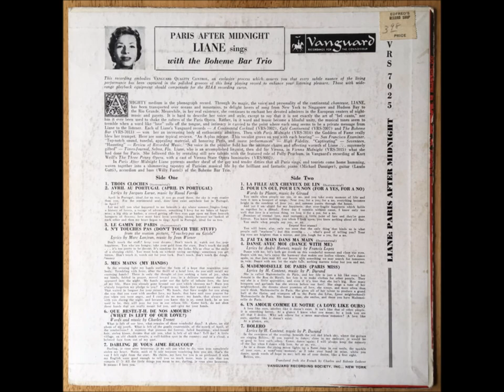QUE REST-T-IL DES NOS AMOURS - LIANE & THE BOHEME BAR TRIO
LIANE
(Liane Augustin)
Liane Augustin (18 de setembro de 1928 – 19 de abril de 1978) foi uma cantora e atriz germano-austríaca .
LIANE ET THE BOHEME BAR TRIO
DO DISCO : LIANE WITH THE BOHEME BAR TRIO
LP PARIS AFTER MIDNIGHT
VANGUARD 1957 – AUSTRÁLIA
Piano: Michael Danzinger
Baixo e acordeom: Willi Fantel
Guitarra: Laszlo Gati

QUE REST-T-IL DES NOS AMOURS
(Charfes Trenet)

Ce soir le vent qui frappe à ma porte
Me parle des amours mortes
Devant le feu qui s' éteint
Ce soir c'est une chanson d' automne
Dans la maison qui frissonne
Et je pense aux jours lointains
{Refrain:}
Que reste-t-il de nos amours
Que reste-t-il de ces beaux jours
Une photo, vieille photo
De ma jeunesse
Que reste-t-il des billets doux
Des mois d' avril, des rendez-vous
Un souvenir qui me poursuit
Sans cesse
Bonheur fané, cheveux au vent
Baisers volés, rêves mouvants
Que reste-t-il de tout cela
Dites-le-moi
Un petit village, un vieux clocher
Un paysage si bien caché
Et dans un nuage le cher visage
De mon passé
Les mots les mots tendres qu'on murmure
Les caresses les plus pures
Les serments au fond des bois
Les fleurs qu'on retrouve dans un livre
Dont le parfum vous enivre
Se sont envolés pourquoi?
{au Refrain}

(Vídeo de Antônio Augusto dos Santos, Antônio Bocaiúva, antaugsan, Divinópolis, Bocaiúva, MG -- Fotos e imagens da Internet -- 2/02/2013)  Em 06/07/2019 RHP